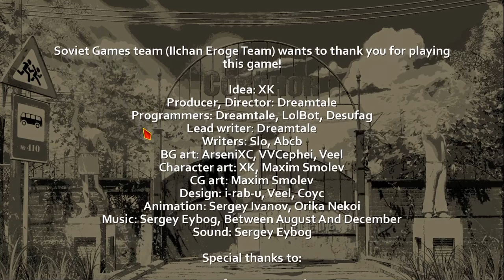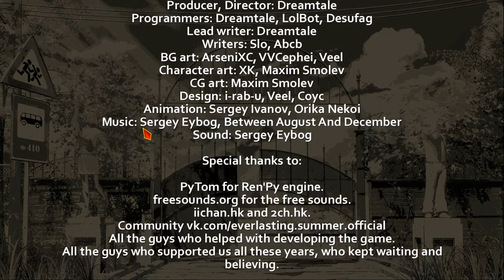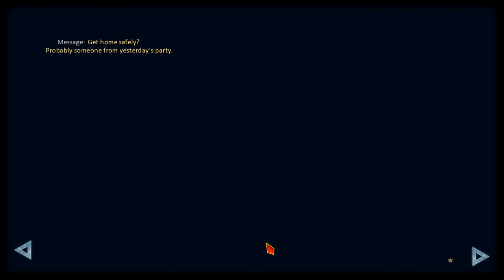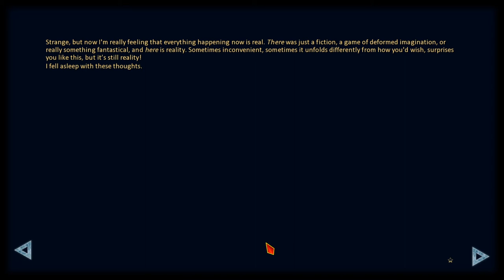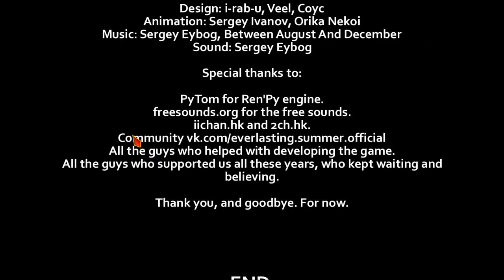Everlasting Summer Re-Visit (Semyon Path) Hodgepodge | Cynistic